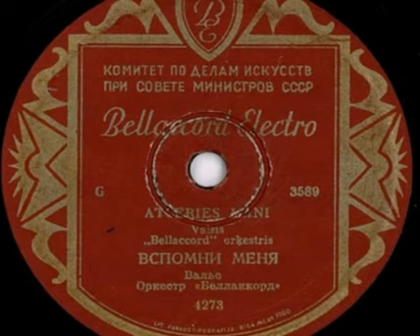Оркестр "Беллаккорд" – Вспомни меня (вальс)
3589
ATCERIES MANI (Вспомни меня), вальс, исп. Оркестр студии "Беллаккорд". (Из коллекции Латвийской национальной библиотеки).